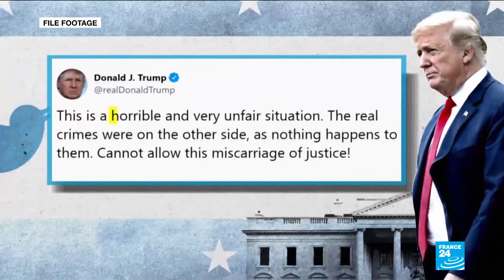Democrats demand probe of Trump's role in Roger Stone's case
¨President  Donald Trump has praised Attorney General William Barr after the justice department lowered the prison time for Trump's friend and ally Roger Stone. Whilst Democrats voice concerns over the President's perceived use of office to punish his enemies and protect his allies, Republicans have rejected any claims of an abuse of power. Barr has agreed to testify before the House Judiciary committee in March, to address concerns he misused the justice system for political reasons.